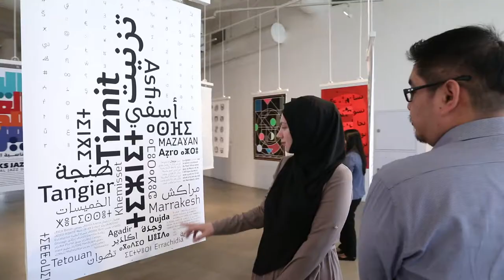RASM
(RASM: Contemporary Arabic TypoGraphic Posters 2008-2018)
Curated by: Huda Smitshuijzen AbiFarès, Khatt Foundation
9 November, 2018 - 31 January, 2019

RASM is a celebration of the creative development of Arabic’s graphic and typographic design in the twenty-first century. It presents the work of a select group of designers from the Middle East, produced since the launch of the Khatt Foundation’s design community.